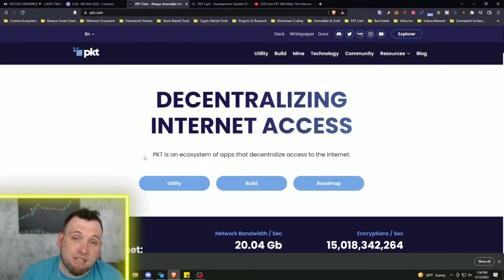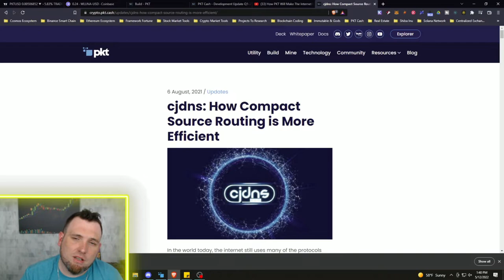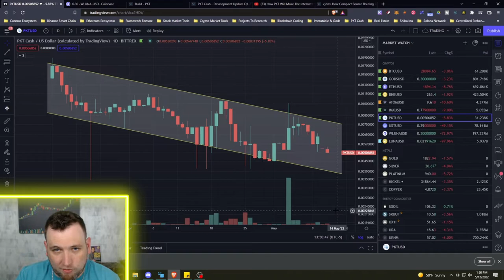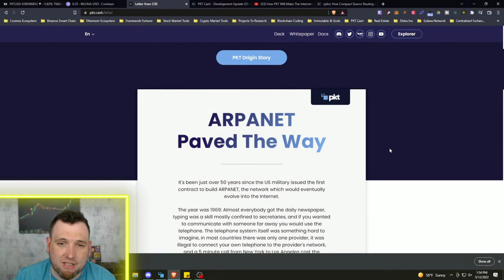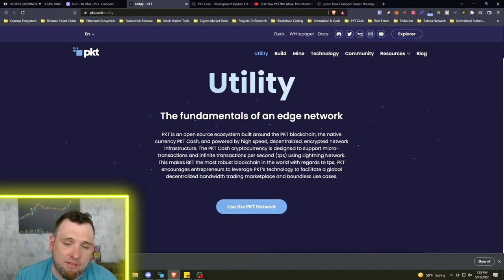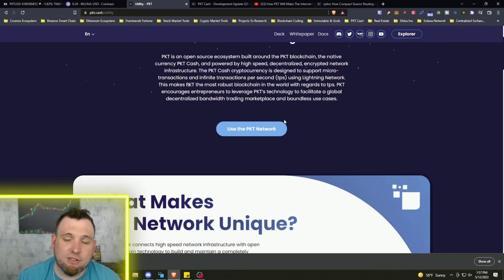THE ONLY CRYPTO CURRENCY THAT MATTERS RIGHT NOW!!! PKT.CASH DECENTRALIZED INTERNET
With the recent crash in the Crypto Market due to a series of events that lead to Terra Luna Ecosystem stable coin UST to depeg from the US dollar
and native Terra token LUNA to crash. What we are seeing is a weakness in blockchain technology that also opens up the question how can any cryptocurrency truly be safe if the internet can be turned off. This video is an intro to what I think is the most important and only crypto currency that matters right now, PKT Cash, the only proof of work bandwidth mining layer 1 Blockchain aimed at disrupting the Internet Service Provider monopoly, and creating a global encrypted WIFI network that runs off of the cloud instead of through a traditional ISP provider meaning once the network has global coverage, no one will be able to turn off Web 3.0 -making cryptocurrencies and individual ownership of data concrete and secure forever with PKT Network.

How PKT Will Make The Internet Unstoppable AMA

Welcome to Framework Fortune Crypto!!! Join me weekly for updates across the crypto market including technical analysis for play to earn Gods Unchained Token ($GODS), front runner of IBC - Cosmos (ATOM), meme coin turned legit altcoin project Shiba Inu (SHIB), and more!!! We also keep an eye on crypto market leaders Bitcoin (BTC) & Ethereum (ETH). If there are any altcoins you would like covered, come join the livestream and post the ticker symbol.

& Gain access to Framework Fortune Discord Community

FREE PASSIVE BITCOIN SELF MINING BROWSER
coinbase link - join for free bitcoin